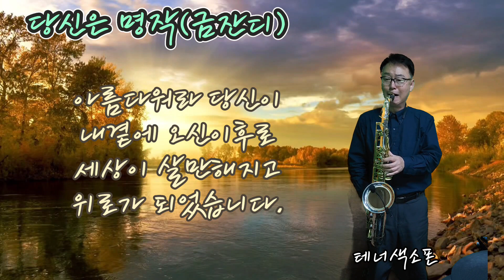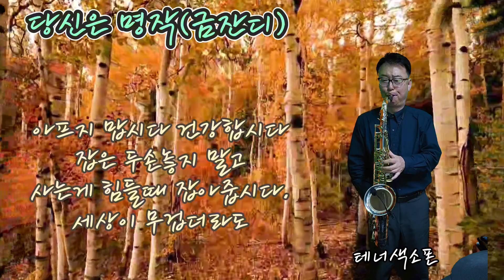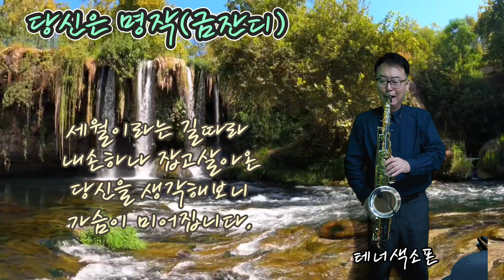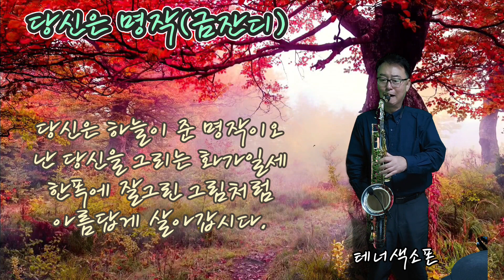2023년 10월 19일 @당신은 명작(금잔디) @일자산음악실 연주 곽석영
마술피리앙상블 서울중부지부